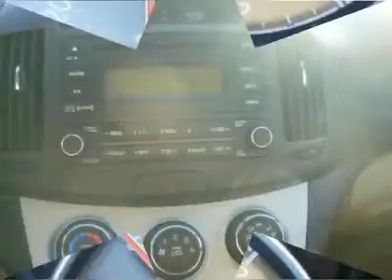2008 HYUNDAI ELANTRA Council Bluffs, IA 38620A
2008 HYUNDAI ELANTRA Council Bluffs, IA
Stock

Don't miss this 2008 Hyundai Elantra. It's equipped with automatic transmission and features a Regatta Blue exterior. With 179125 miles, you'll want to take this car home. Make a great choice today.